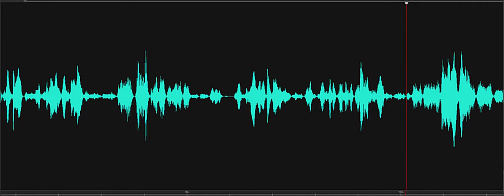Do you want me to come back here Lewes Historical Society Investigation 2018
Spirit box response to investigator's question, "Do you want me to come back here and get you out of this house?" First male response, "I have no need to talk." The female response, "No." Investigator's clarification statement, "If you're not gonna behave, I will have to come back and get you out of here." Second male response, "But I'll know when." Recorded on November 8, 2018, at the Burton-Ingram House, Lewes Historical Society, Lewes, Delaware.